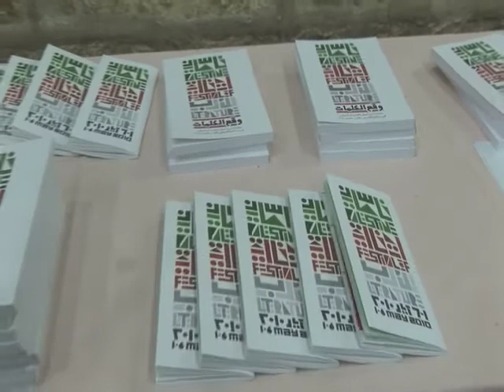PalFest 2010: Day 1 - Border Crossing and Opening Night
The journey into Palestine and the opening of the 2010 Palestine Festival of Literature.